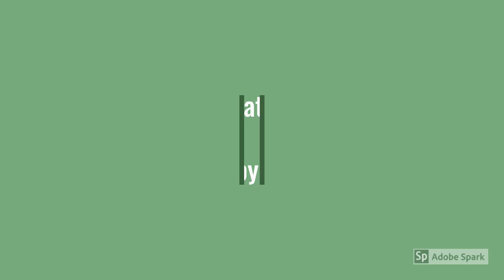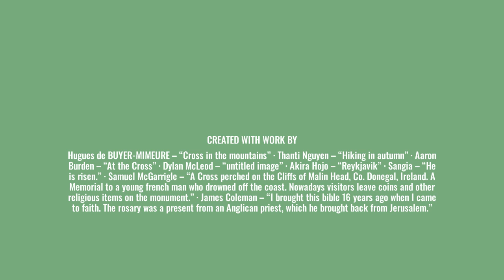A Reflection on the Cross, by Heather Sorenson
I recorded this beautiful piece in May 2020 and at the time had just learned how to create videos with Adobe Spark Video.  Hope you enjoy the result.